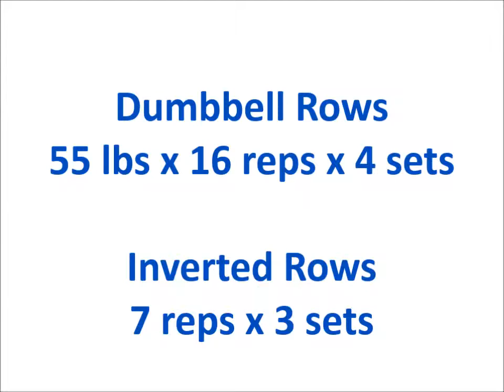M14 W3 Left Over Training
Dumbbell Rows

55 lbs x 16 reps x 4 sets

Inverted Rows

7 reps x 3 sets